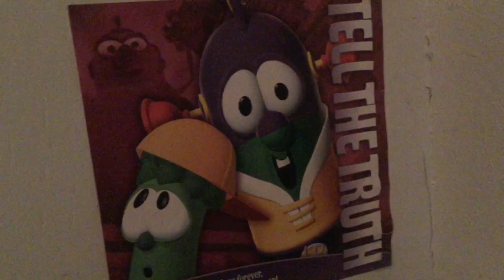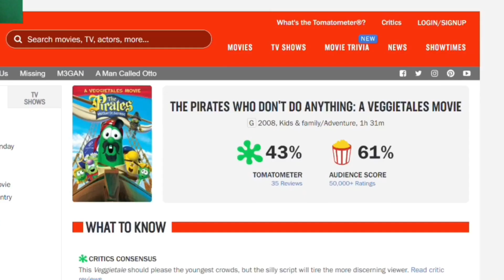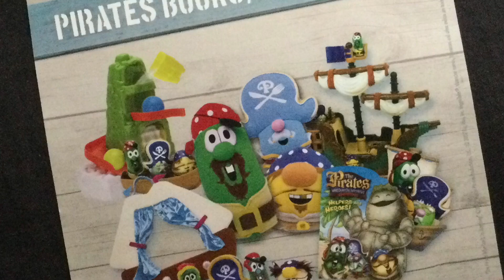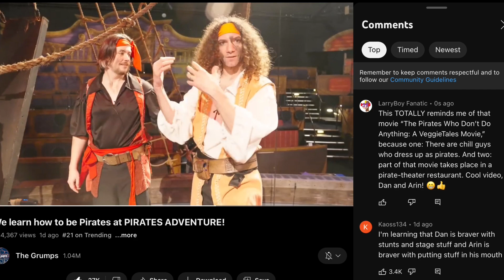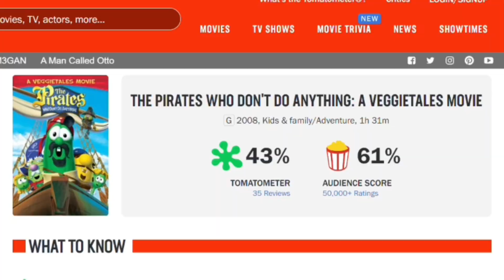The Pirates Who Don't Do Anything - LarryBoy Fanatic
EPISODE 177:
What happens when you take a VeggieTales Silly Song, and turn it into a motion picture? You get a film of generic sorts!

BIG THANKS to @MattTheCat.3 for saying a couple of lines for this review!

Blazebro Gaming’s LBF Pirate Mine-imator Rig (the one featured in Fan Art Segment)